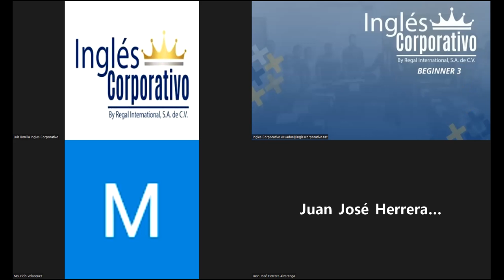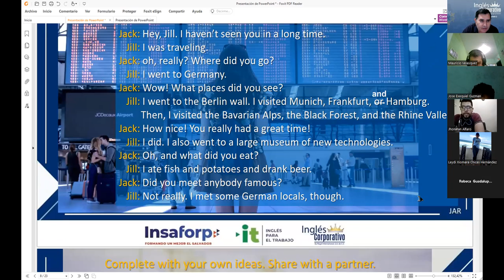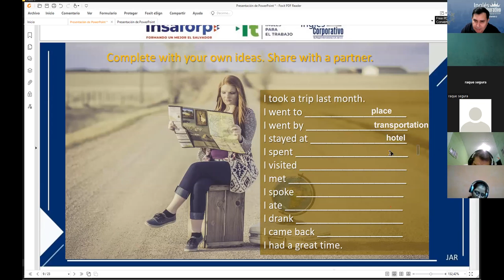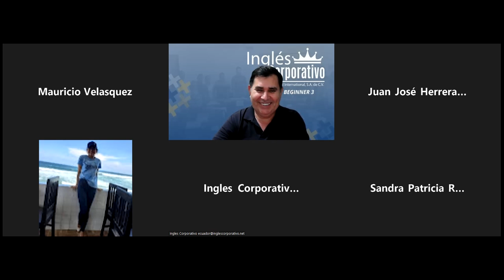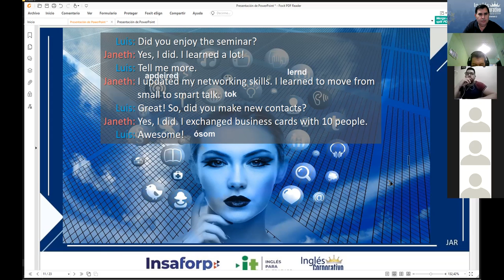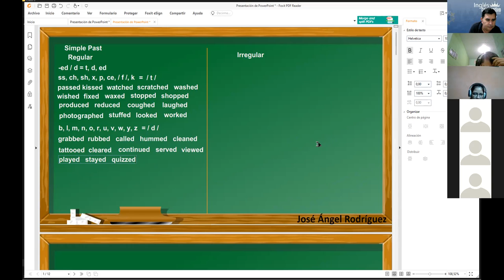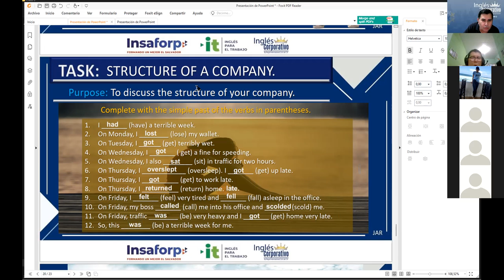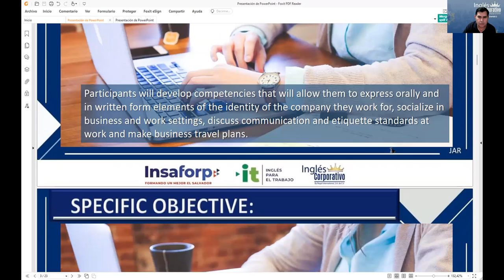Inglés Corporativo-14-09-2022 -Simple past statements and yes/no questions.